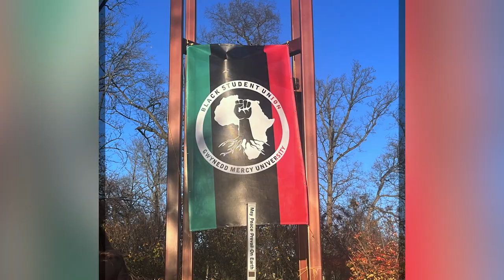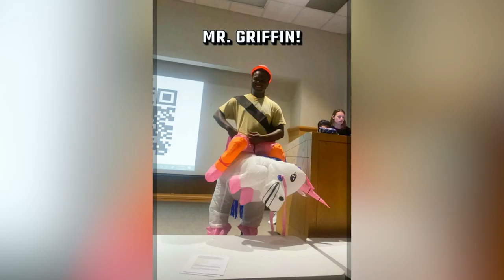The College Tour - Campus Life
Life as a GMercyU Griffin is sweet, whether you've joined a club (or created your own), are cheering on one of our NCAA Division III teams, or simply hanging out. A movie theater and shops are right down the road, and Philadelphia is a quick train ride away. Alex has taken advantage of all that GMercyU offers,  and feels that his college experiences -- and the people he's met through them -- have helped him become a better version of himself.